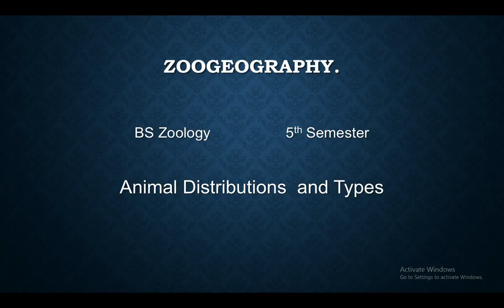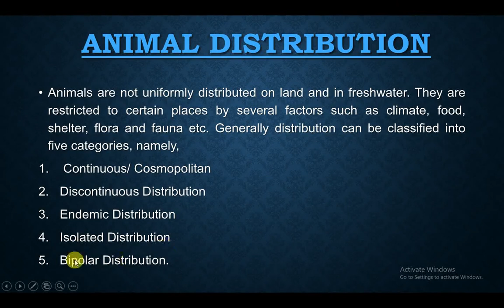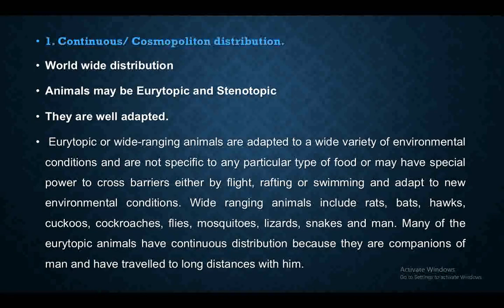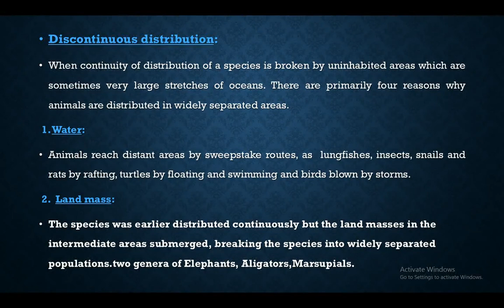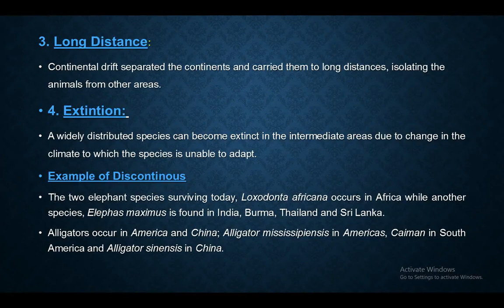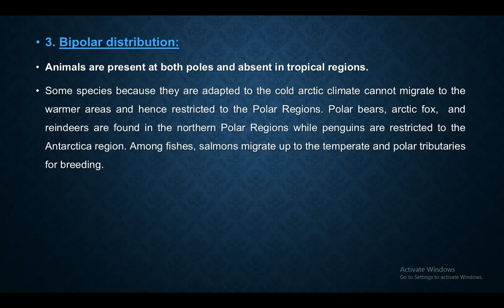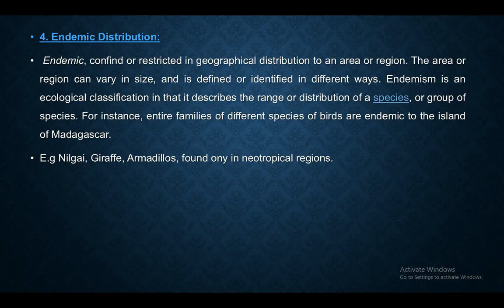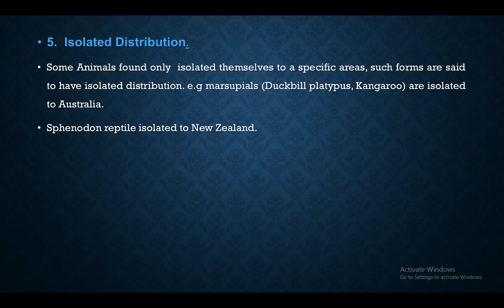ANIMAL DISTRIBUTION AND TYPES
HOW YOU KNOW ABOUT ZOOLOGY